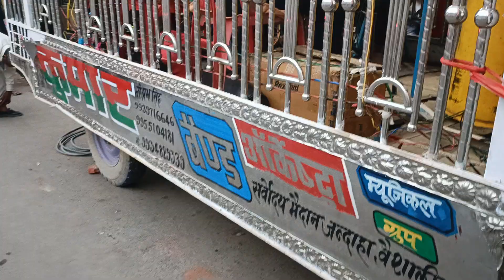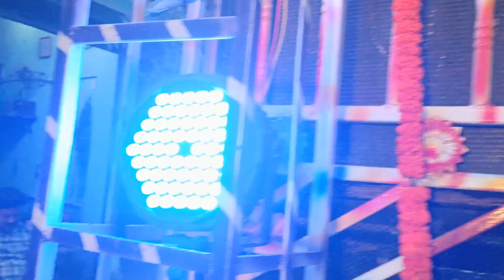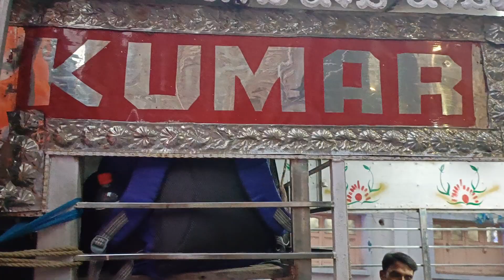Kumar band jandaha Vaishali Neem chauk sarvoday Patna City Lakshmi visarjan mo,9060564286,9934829339